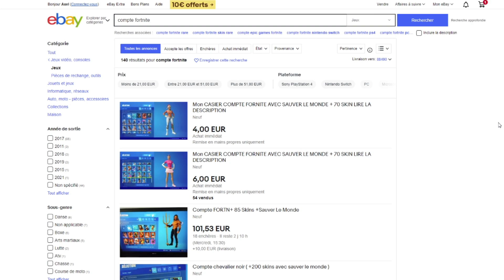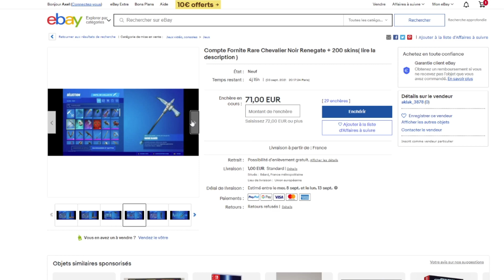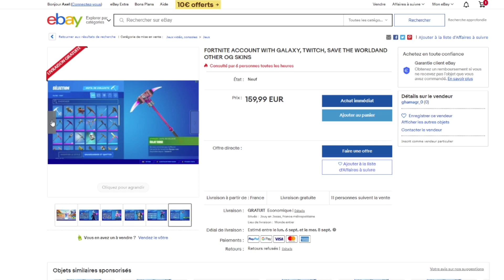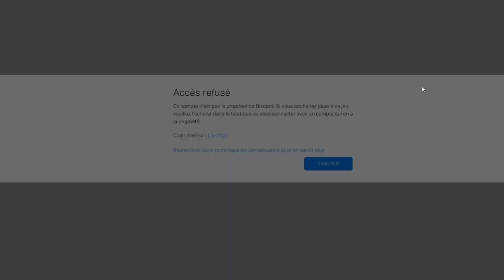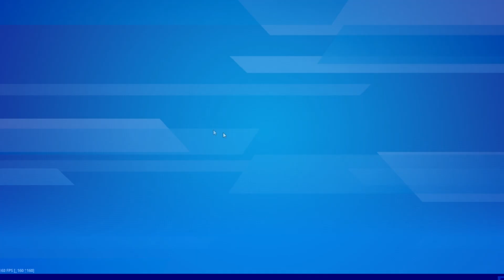J’ai ACHETÉ un COMPTE FORTNITE à 100€ sur Ebay ! Arnaque ?!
🔥 CODE CRÉATEUR : Axel5022

🎁 Le système de Pimpin en Live
Les Pimpin te servent à avoir des récompenses comme des grades spéciaux sur mon discord ! Dans les prochaines semaines des récompenses en plus arriveront !
Pimpin automatique :
► Toutes les 5 minutes tu reçois 25 Pimpin
► Chaque message dans le tchat te rapporte 1 Pimpin
Commandes :
► !top : Voir le top 10 des abonnés qui ont le plus de points (Cadeau en fin de mois pour le top 10)
► !tophours : Voir la liste des principaux abonnés en fonction des heures
► !give : Tu peux donner des Pimpin à qui tu souhaites !

💻 Configuration PC
► AMD RYZEN 5 2600
► MSI RTX 3060TI 8GO
► 120Go de SSD
► 1To de disque dur Cooler Master 260Mn RGB(watercooling)

🎮 Setup
► Casque : MSI DS502
► Clavier : Corsair K55
► Souris : Logitech G203
► Ecrans : ACER XF240H 144Hz(24") Full HD Noir*
                    Acer 60Hz (je n'ai plus la référence exacte)
► Chaise : Je vais bientôt changer

👍 Informations utiles
► Tu peux devenir modérateur avec le temps et la confiance
► Ne pas spammer
► Pas d'insultes sinon ban de 300 secondes
► Des propos racistes, homophobes, discriminatoires ou haineux entraîneront un ban permanent.

- 100 abonnés ✅ 10/16
- 1 000 abonnés ✅8/20
- 2000 abonnés ❌
- 10000 abonnés ❌
- 100000 abonnés ❌